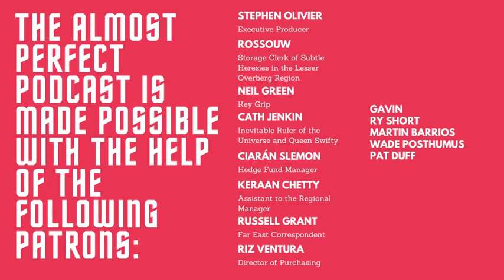Zama Dlamini - Artist/Designer/DJ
Zama Dlamini is an artist, designer, and DJ. Her colourful creations adorn clothing across the country and her eclectic track selections get booties popping and dropping. We hear how she chose the art school of life over becoming something of a scientist herself.

We also chat about her love of cartoons, the new Jackie Extreme album, and writing poetry from the perspective of a snake. All that and how she maintains her childlike wonder and joy. Enjoy.